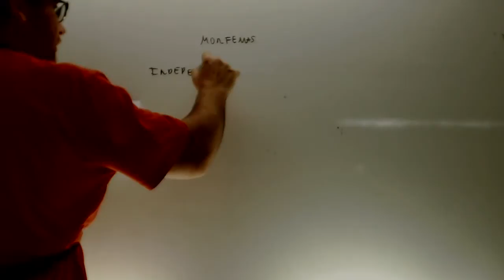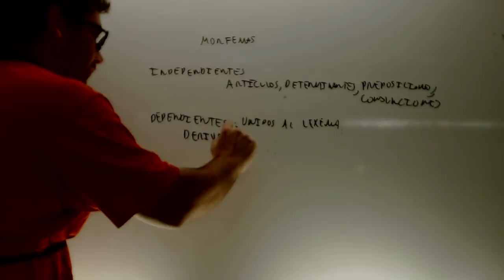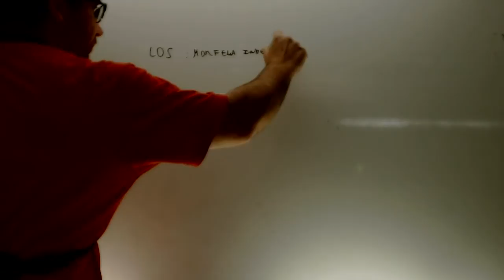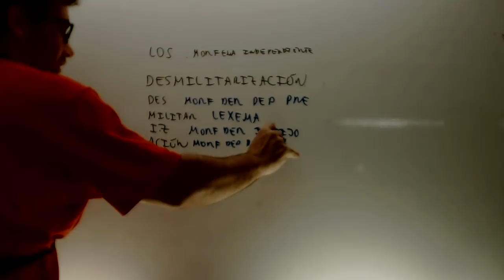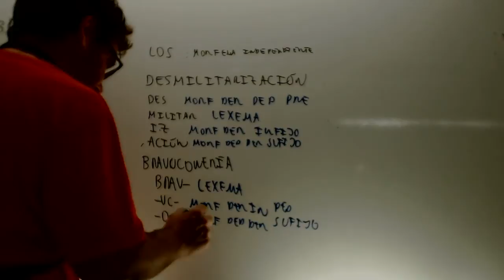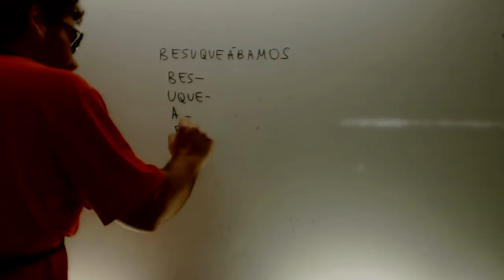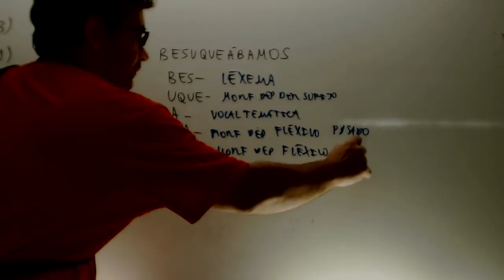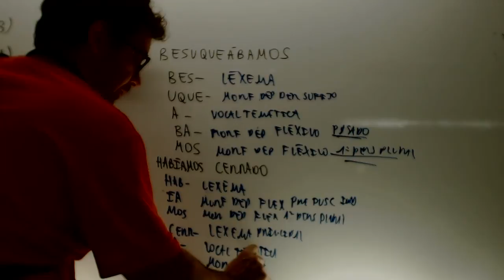Morfologia Lengua 2 Bachillerato Repaso Academia Usero Estepona